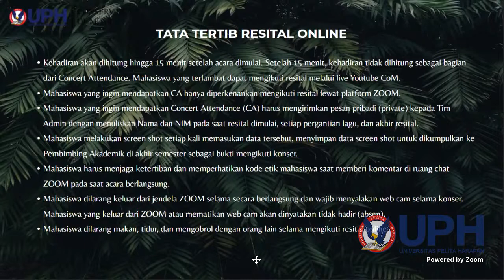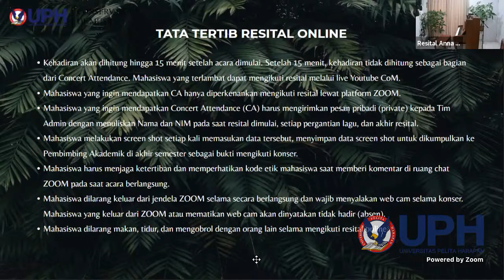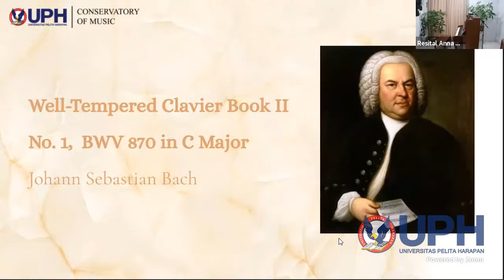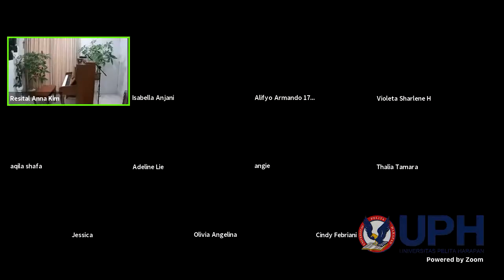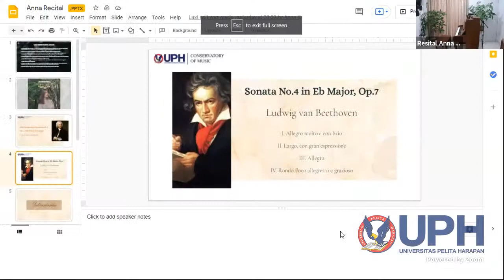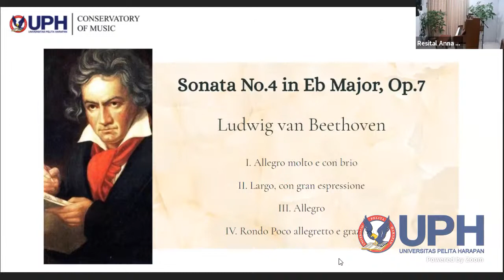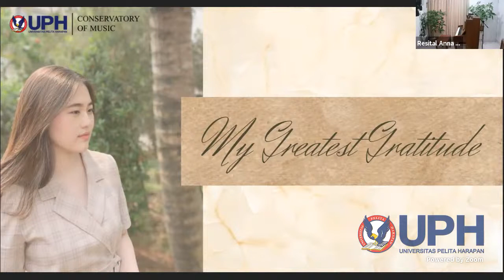Resital Anna Kim